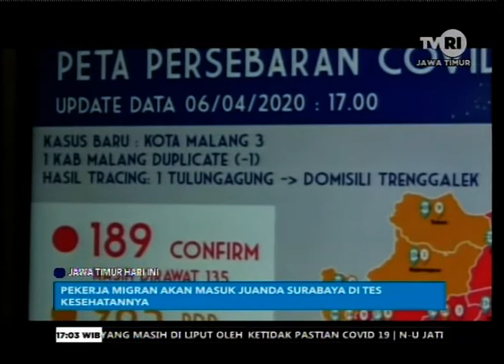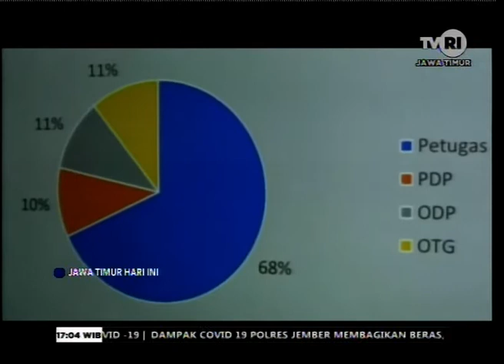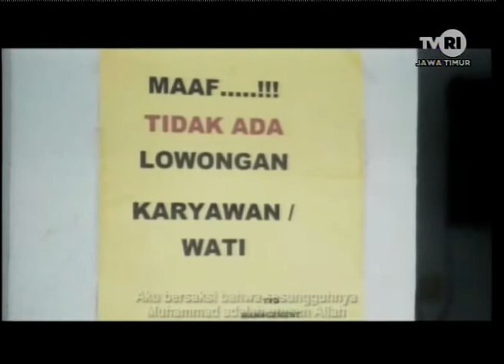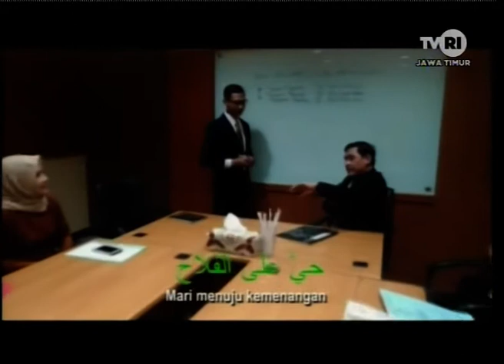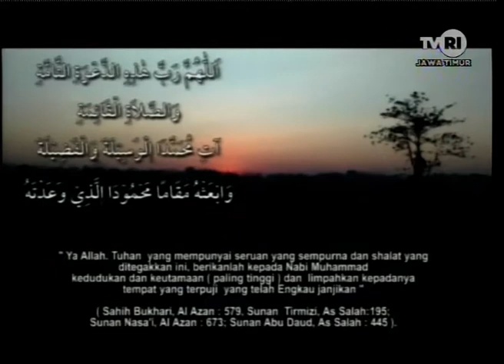JAWA TIMUR HARI INI 07 APRIL 2020